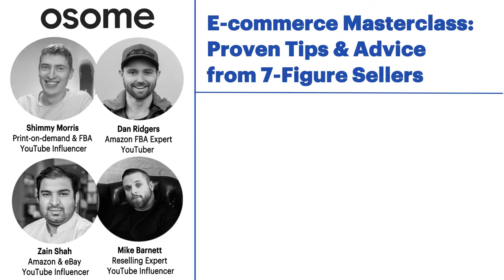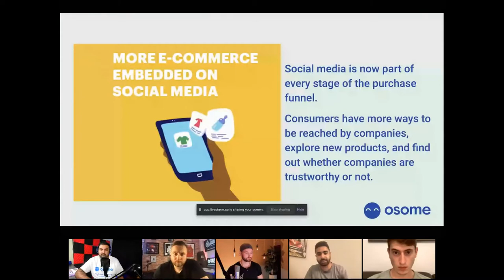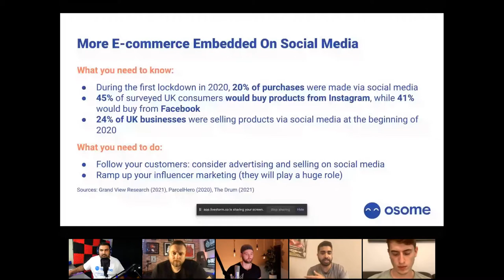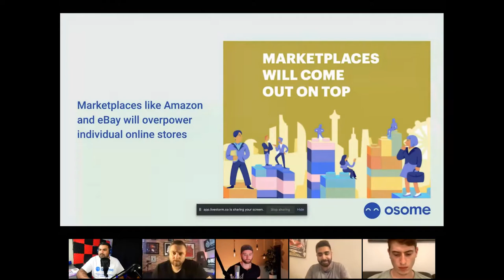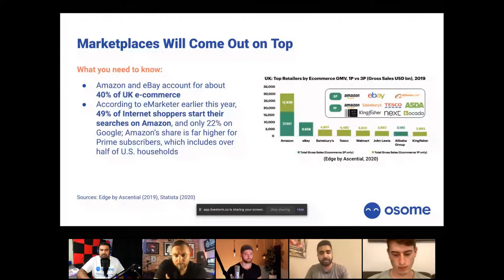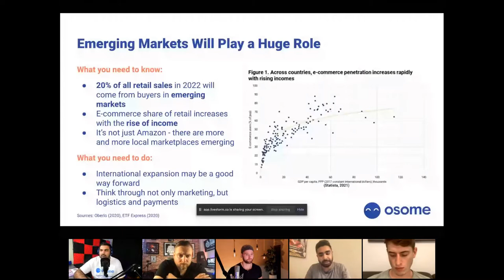Ecommerce Masterclass Webinar: 7-Figure Sellers - Osome Events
This event launches a gathering of e-commerce experts & sellers, focused on uncovering the latest trends, key findings and bringing industry expertise in relation to e-commerce:

- Personal journeys to growing a successful e-commerce business
- If you were to start an online business today, how/where would you get started?
- Tips and recommendations for new sellers and existing sellers
- A complete guide to online marketplaces: pros, cons, and key considerations
- Social Selling 101
- Live Q&A

Osome, in partnership with Dan Rodgers (FBA Expert & YouTuber), Shimmy Morris (Print-on-demand & FBA Youtube Influencer), Mike Barnett (Reselling Expert & Youtube Influencer), and Zain Shah (Amazon & eBay Youtube Influencer) will provide actionable tips & advice to help grow your e-commerce business.

Osome is an accounting and bookkeeping service that builds financial back-office solutions for small E-commerce businesses.